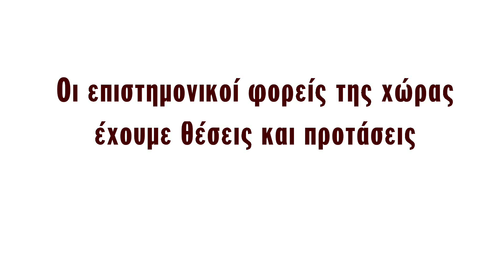Τηλεοπτικό σποτάκι επιστημονικών φορέων για ασφαλιστικό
το ασφαλιστικό αφορά όλους οδηγεί σε απολύσεις, χρεωκοπία των ταμείων. Οι επιστημονικοι φορείς της χώρας έχουμε θέσεις και προτάσεις, η κυβέρνηση ακούει;